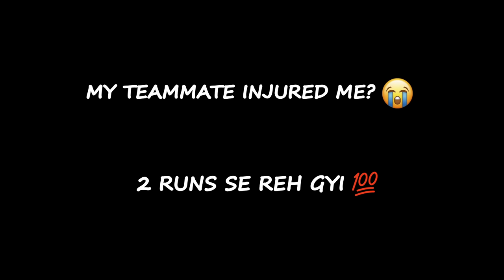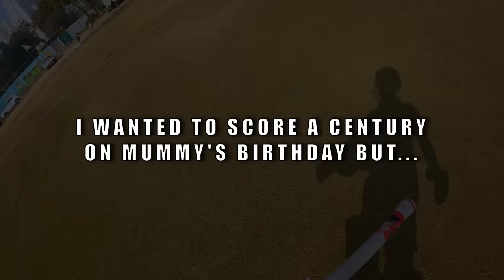My TEAMMATE INJURED me?😰| 2 runs se reh gyi 💯| 40 Overs Cricket Match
My TEAMMATE INJURED me?😰|  2 runs se reh gyi 💯| 40 Overs Cricket Match | Astitva angry on ME😡| Fastest stumping by Cricket Cardio